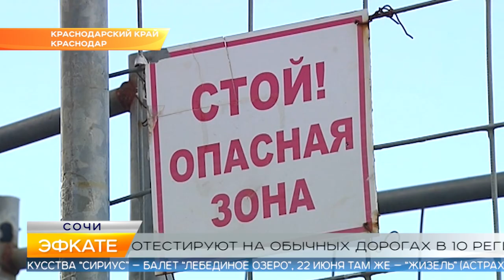Новости Сочи (Эфкате РЕН REN TV) Выпуск от 11.06.2019